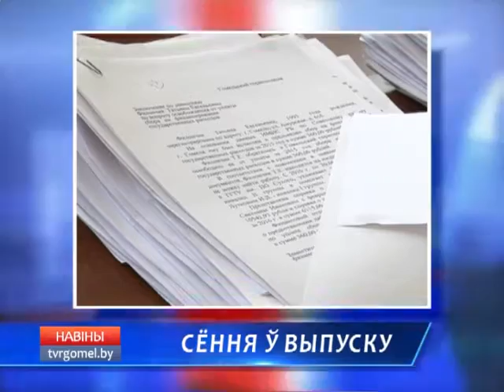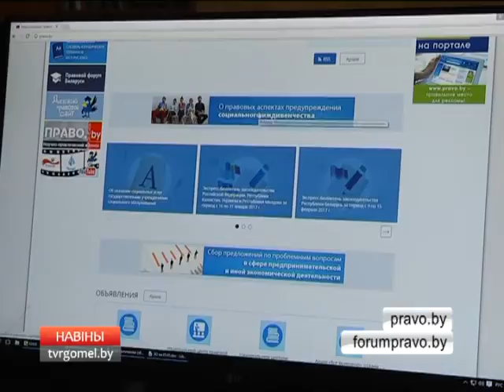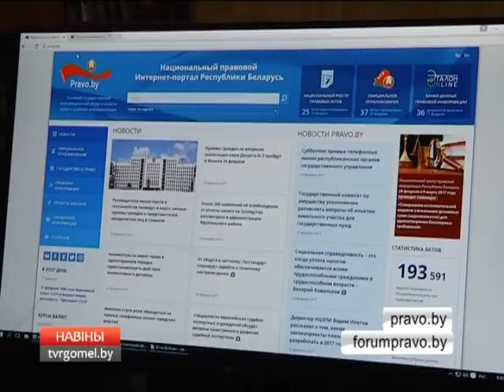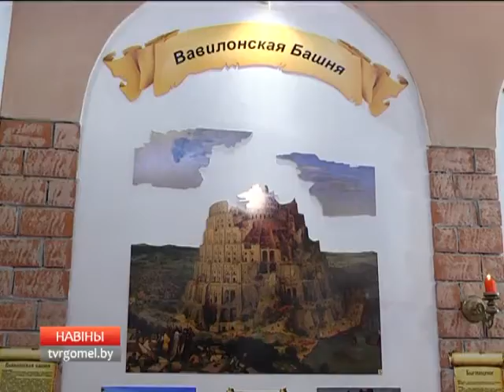01 03 2017 НОВОСТИ